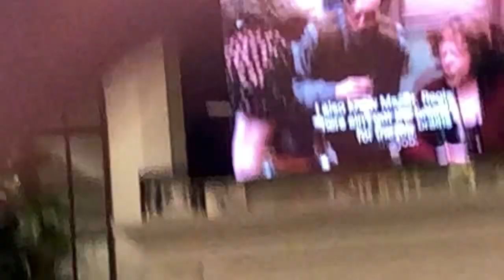Nine of crazy gymnastics class